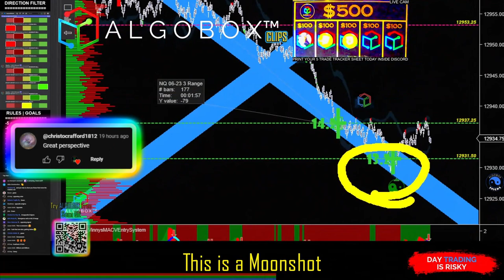🔴 Day Trading Setup Uncovered: The MoonShot | FlowMaster Enigma | ALGOBOX PRO Trading Software